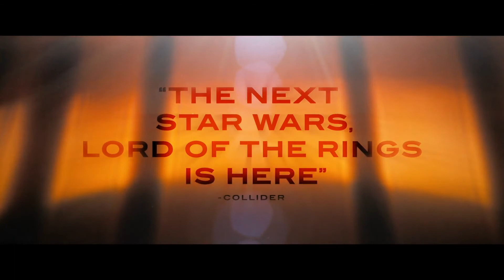Dune Review -MSR ep 31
There's still sand in between my cheeks from how Dune immersed me in the world. Is that good? Find out in this week's review

The movie follows Paul as he fulfills his destiny as the protagonist of any YA novel as the chosen one. Death, Betrayal and giant monsters follow as his family lands on a hostile new planet featuring a ton of secrets.

What do you all think of the Dune books? Got a fav sci-fi flick? Drop a comment!

🔥Editor: @baffeledbycomparison

Release date–22nd October 2021
Studio– Legendary, Warner Bros
Age Rating -- PG-13
Starring -- Timothy Chalmette, Oscar Isaac, Dave Bautista, Zendaya, Jason Momoa
Genre -- Sci-Fi